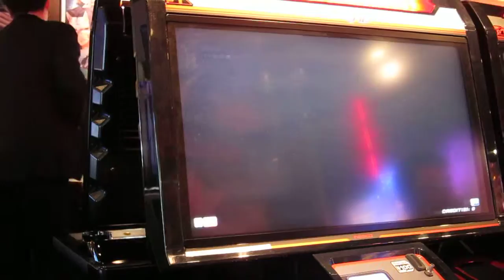鉄拳タッグトーナメント2 (Ling & Christie vs King & Lei) A C Square 赤羽